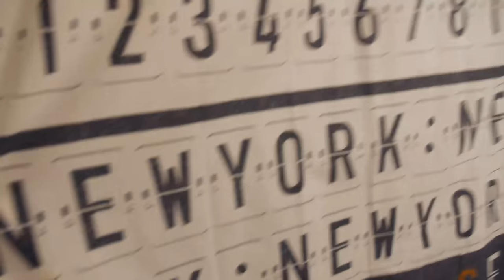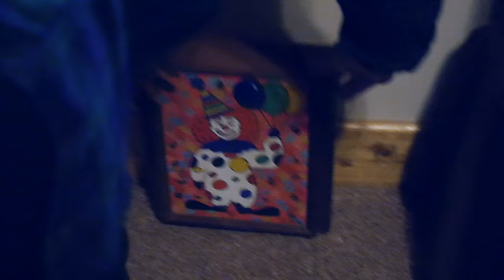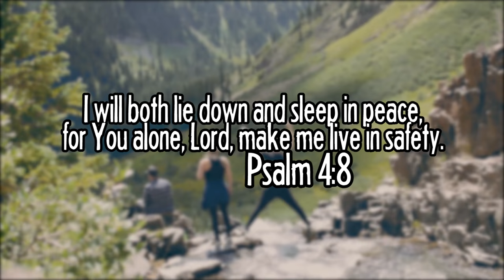AMAZING COLORADO TRIP! [VLOG 28]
Had a great time in Colorado, come along for the trip!
This vlog was mostly filmed on a Panasonic GH3, if you're interested.

HERE ARE THE PLACES WE CAN BE FRIENDS:
Snapchat! YuBplays